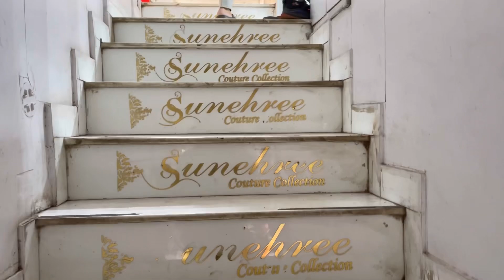Lehenge ki shopping start